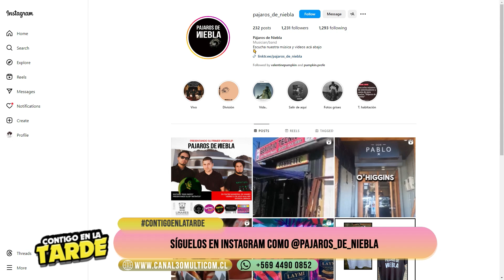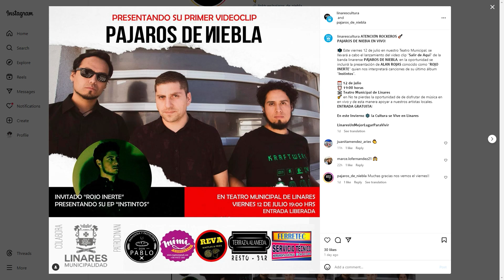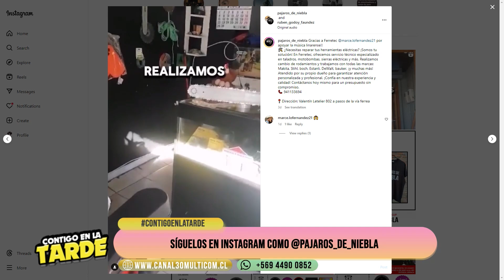CONTIGO EN LA TARDE - PÁJAROS DE NIEBLA ANUNCIA SU PRIMER VIDEOCLIP